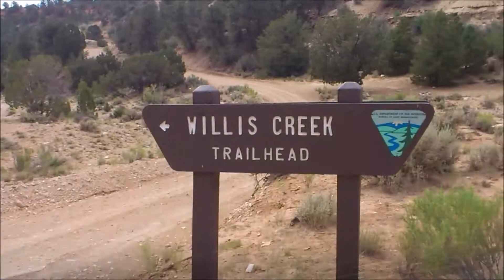UTAH OFF the Beaten Track - GOBLIN VALLEY WILLIS CREEK slot & CAPITAL REEF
2 very interesting stop offs in between the Grand Tour of Utah's NPs. Goblin Valley is a gem and fun to explore and play hide and seek. Willis Creek Slot Canyon is little known and you need to go off road driving to get there but its rewarding.

Utah is simply a great place to explore